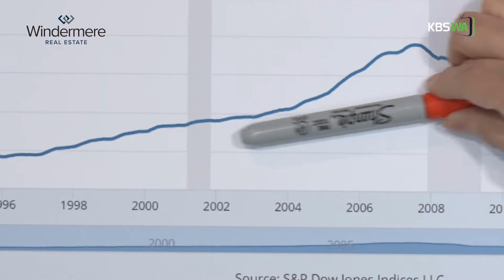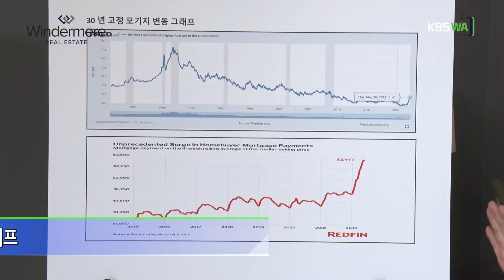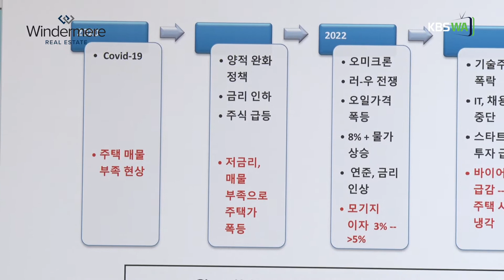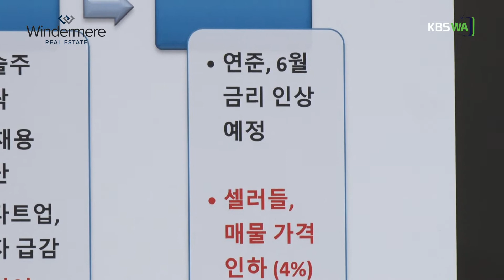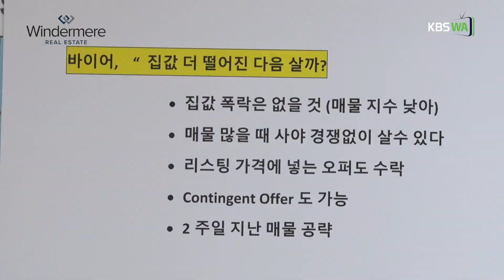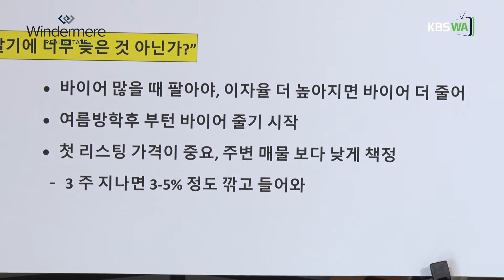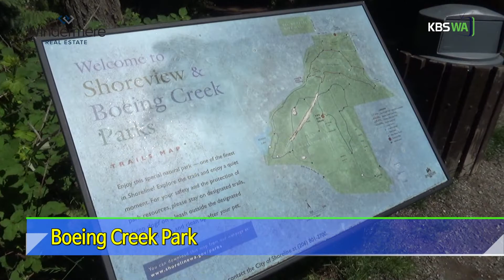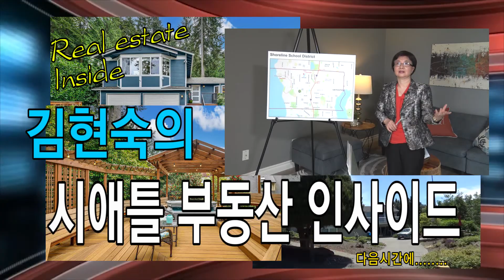[미국부동산] 김현숙의 시애틀부동산 인사이드 #12 - 5월 시애틀 주택시장 동향 및 쇼라인주택 시애틀부동산 김현숙부동산 미국집값 Windermere Real Estate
[미국부동산] 김현숙의 시애틀부동산 인사이드 #12 -  5월 시애틀 주택시장 동향 및 쇼라인주택

김현숙 부동산 / Windermere Real Estate/East/